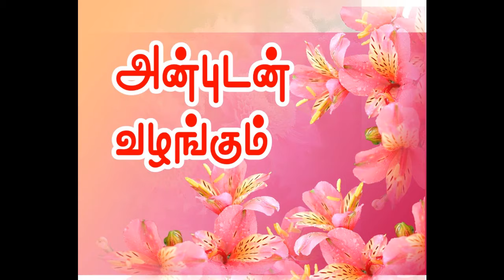Missionary Biographies in Tamil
மிஷனரிகளின் வாழ்க்கை வரலாறுகள்: எங்கள் யூ டியூப் சேனலுக்கு ஆவணப்படங்கள் மற்றும் ஆவண வீடியோக்களை உருவாக்க தனித்துவமான பார்வை உள்ளது. உலகெங்கிலும் உள்ள தேசங்களின் மிஷனரி பணி மற்றும் வளர்ச்சியின் வரலாற்றை நாம் கற்றுக்கொள்ள வேண்டும். இந்த இளம் தலைமுறையினர் கிறிஸ்தவத்தின் வலியையும் இன்றைய தேவாலயங்களின் வளர்ச்சியையும் கற்றுக்கொள்ள வேண்டும். கடவுள் உங்களை ஆசிர்வதிப்பாராக.